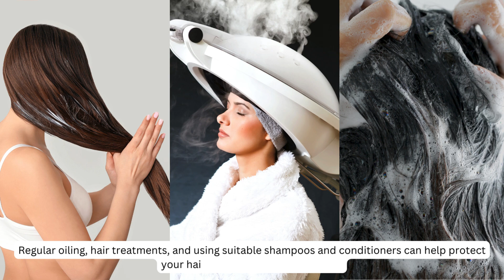Tips To Prevent Hair Fall During Monsoon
✅Visit the link to find expert-recommended Best Vitamins and Supplements for Hair Growth

Video Transcript:
As the rainy season brings joy, it also challenges our hair. The increased moisture can lead to issues like greasy hair, dandruff, itchiness, and hair fall.

A wet scalp can weaken our hair, which leads to such issues.

To get the joy of the rainy season without damaging your locks, take note of the below haircare tips for the monsoon.

1.Oiling
-Regularly oiling your hair with coconut, almond, or sesame oil can strengthen and nourish your locks.
-A good oil massage provides essential nutrients and forms a protective barrier for your hair during the monsoon.

2.Wash Away Rainwater
-After getting wet in the rain, it's crucial to wash your hair to maintain the scalp's pH balance.
-Use a nourishing shampoo and conditioner to cleanse your hair thoroughly and prevent excessive sebum production that can lead to hair fall.

3.Healthy Diet
-Your diet plays a vital role in the health of your hair. Opt for a balanced diet rich in proteins and vitamins during the monsoon.
-To promote healthy hair growth, include nuts, spinach, berries, sweet potatoes, and fruits.

4.Keep Your Hair Dry
-Wet hair is more prone to damage and hair fall. To prevent issues, ensure your hair and scalp stay dry during the rainy season
-Avoid tying wet hair and use umbrellas, scarves, or caps to protect your hair from getting wet.

5.Hair Care Routine
-Maintain a consistent and nourishing hair care routine throughout the changing seasons.
-By following these simple tips, you can enjoy the rainy season without compromising the health of your hair.

Checkout the link to explore expert-recommended Best Vitamins and Supplements for Hair Growth.

Timestamps:
00:00 Intro
00:06 Haircare tips for the monsoons
00:27 Oiling
00:42 Wash Away Rainwater
00:58 Healthy Diet
01:13 Keep Your Hair Dry
01:23 Hair Care Routine